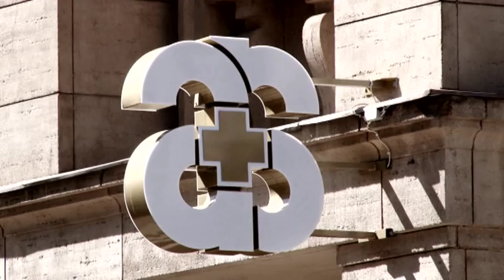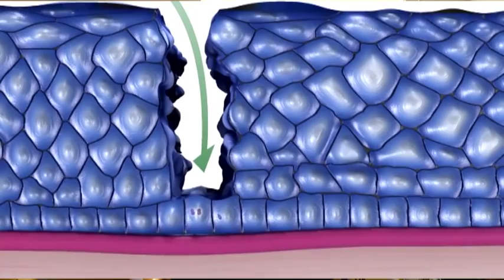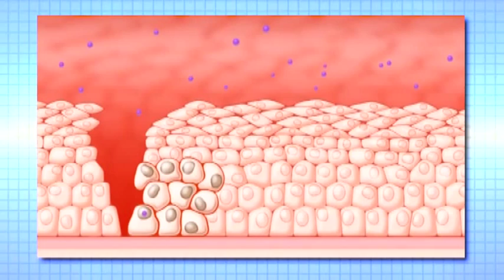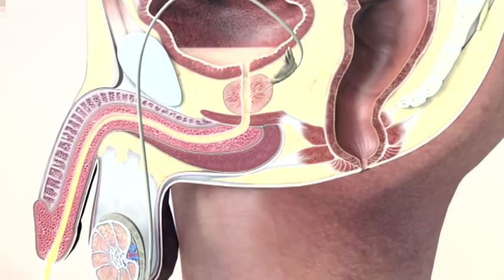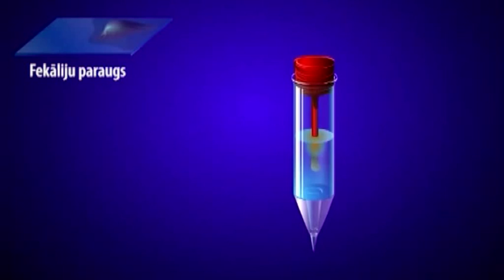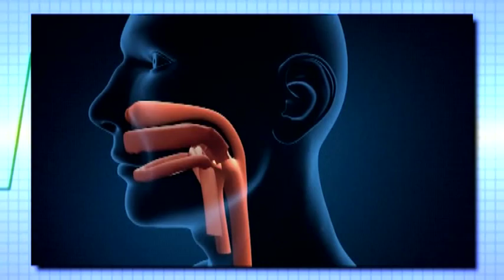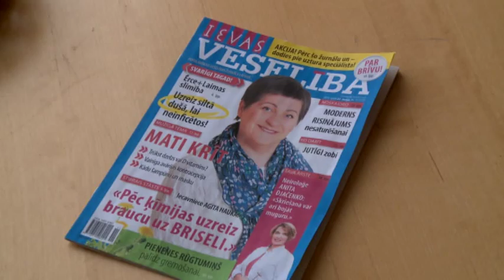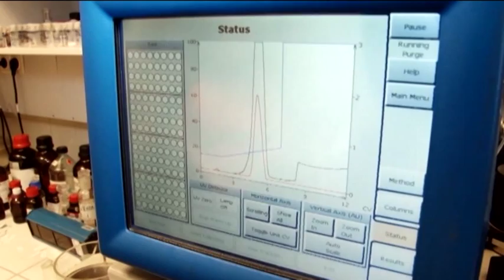Onkoloģisko slimību diagnostikas iespējas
2015. gads ir pasludināts par Pretvēža gadu.
Latvijā otrs izplatītākais nāves cēlonis tūlīt pēc asinsrites slimībām ir ļaundabīgie audzēji.

Medicīnas sabiedrība ARS
adrese- Skolas iela 5, Rīga, Latvija